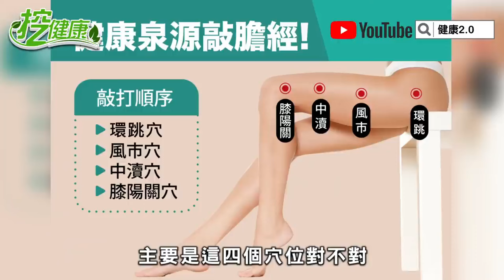天氣冷 睡覺易蜷曲 姿勢不良恐落枕 猝死！ 專家5招防落枕 促進血液循環 健康2.0 精華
迎春開運清潔術！這樣做健康又招財💰